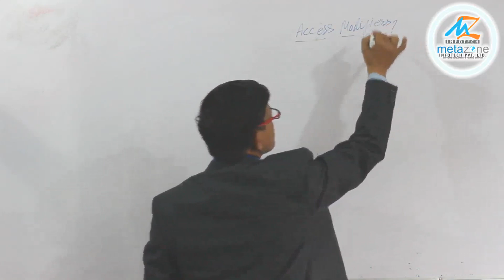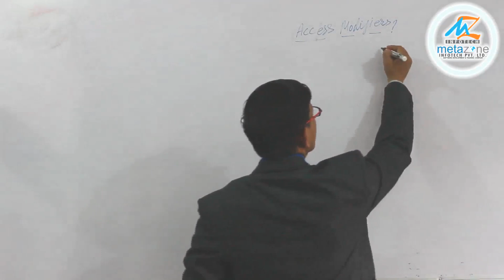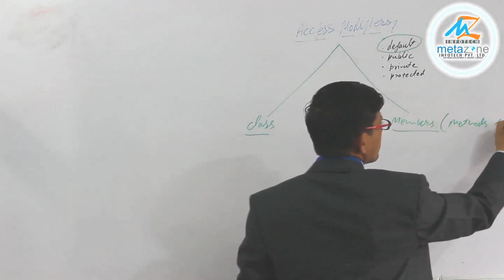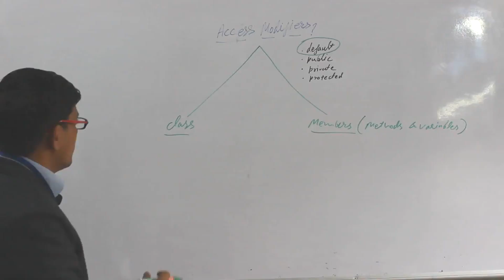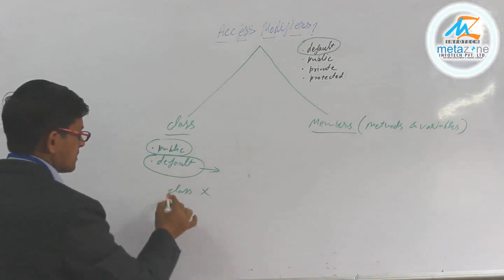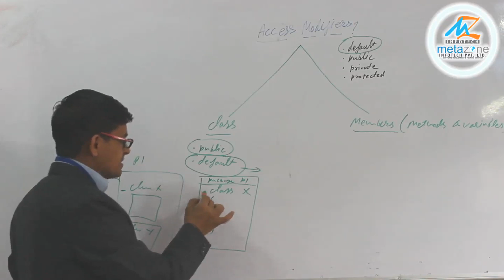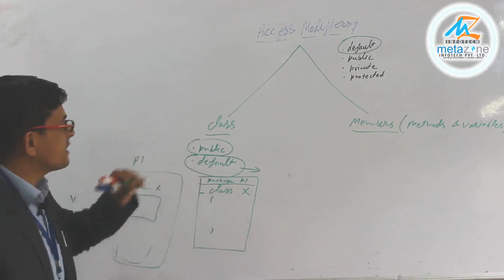Unit-16-V1 Access Modifier